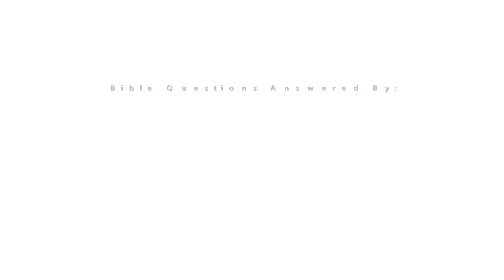Is apostolic succession biblical? | GotQuestions.org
Is apostolic succession biblical? Was St. Peter the first Pope and then others followed in his line? Did the Apostle Peter and the other Apostles of Jesus pass on their authority to others? Is the Pope in the Bible or the doctrine of apostolic succession? In this video Pastor Nelson answers the question, Is apostolic succession biblical?

*** Recommended Book:
The Gospel According to Rome: Comparing Catholic Tradition and The Word of God
By: James G. McCarthy

*** Related Questions:
What does the Bible say about the pope / papacy?

Was Saint Peter the first pope?

Is papal infallibility biblical?